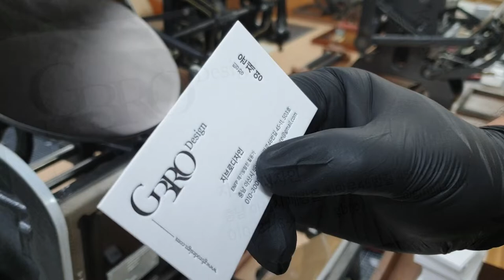레터프레스 명함